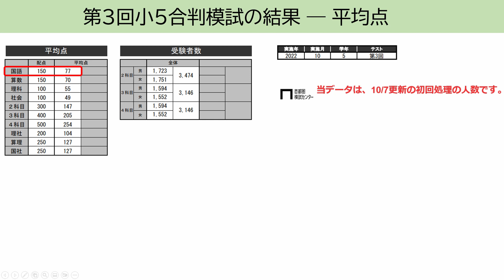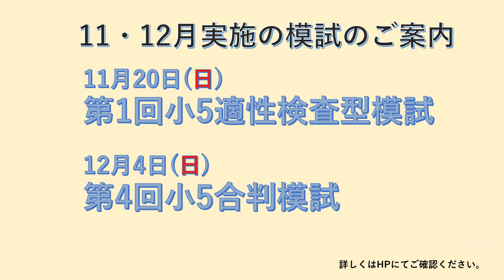第3回小5合判模試国語～偏差値5上げる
第3回小5合判模試国語の成績結果からポイントとなった問題を取り上げています。